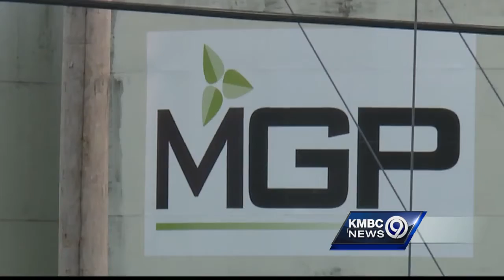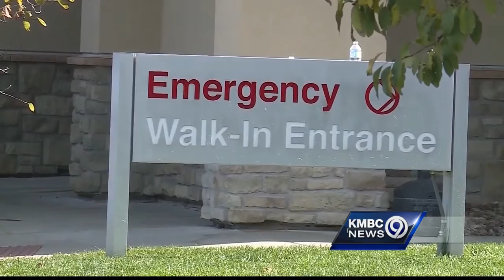Students praise evacuation effort after Atchison gas leak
Students in Atchison said teachers did a good job helping them get out of harm's way after a chlorine gas leak on Friday.